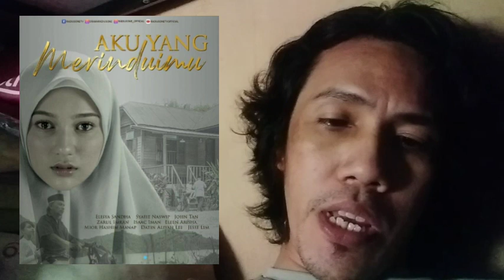AKU YANG MERINDUIMU Episod 23, Husna nak ke KL jaga Engku Mariam? - REAKSI DRAMA MELAYU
Saksikan : AkuYangMerinduiMu pukul 6.00 petang di TV1.

Jalan cerita menarik, lagu best, lakonan mantap Elisya Sandha dan Syafie Naswip. Sakit hati, sedih semua ada.

Bersiaran di TV1
Setiap Isnin-Khamis pukul 6 petang.